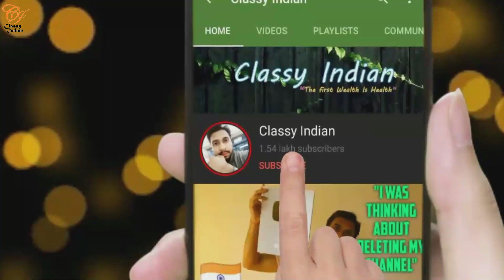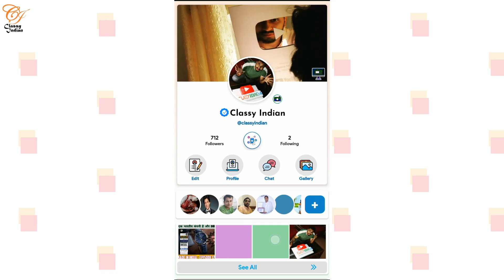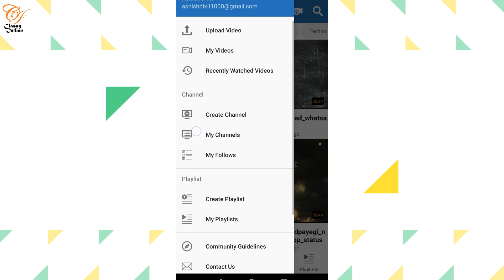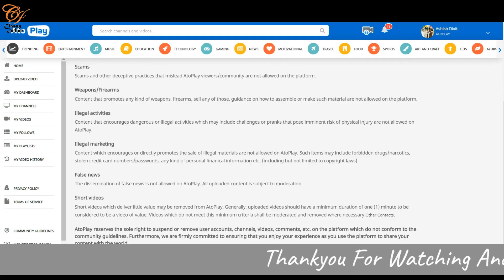'Made In India' Social Media Apps | IAMON & ATOPLAY Mobile Application | Classy Indian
Guys Indian App Creators need our support, so we all need to be "vocal for local" for those creators.
Iss video me maine "IAMON : Indian Social Media" aur "ATOPLAY" joki youtube jaisa he ek platform hai uske baare me bataya hai.
Dosto poora video dekhiye aur bataiye ki kaisa laga aapko video.

IAMON Page LInk : Classy Indian

Watch "Made In India" Series